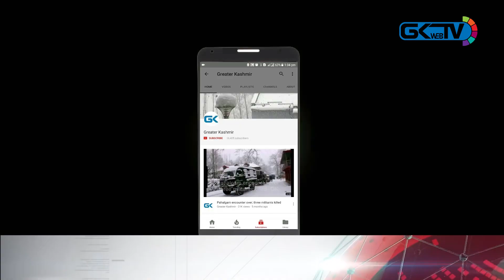Parks, gardens to reopen in J&K from tomorrow: Baseer Khan